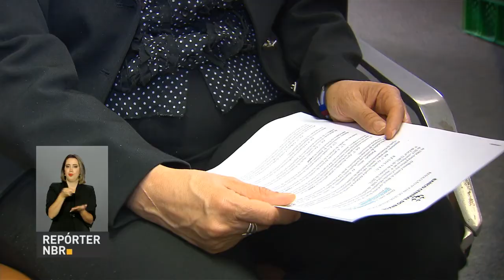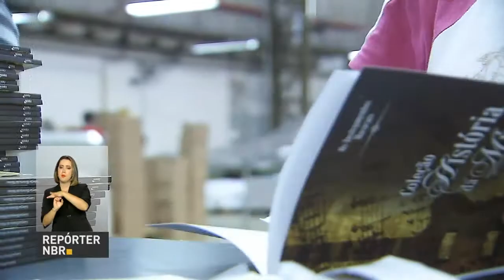Novas regras do cartão de crédito começam a valer hoje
REPÓRTER NBR 15H - 03.04.17: Novas regras para o cartão de crédito começam a valer nesta segunda-feira (3). Consumidor não poderá ficar no rotativo por mais de 30 dias. E mais: mercado financeiro reduz estimativa da inflação deste ano para 4,10%. Veja também: presidente Michel Temer sanciona Lei da Terceirização.